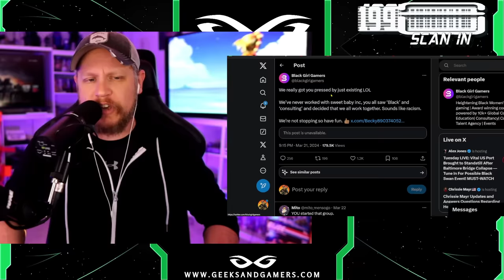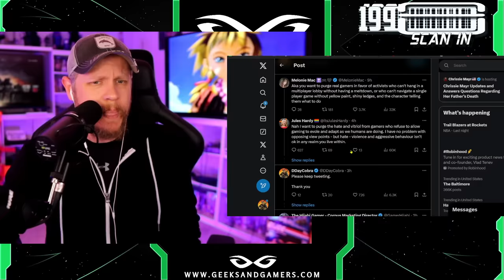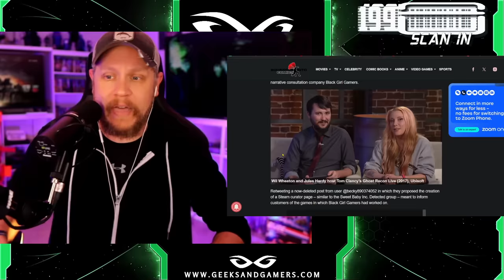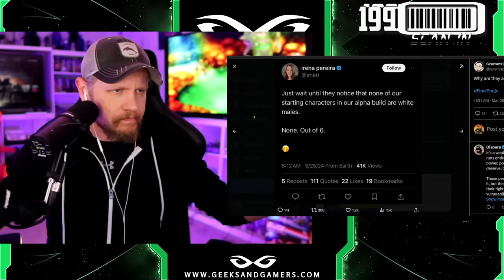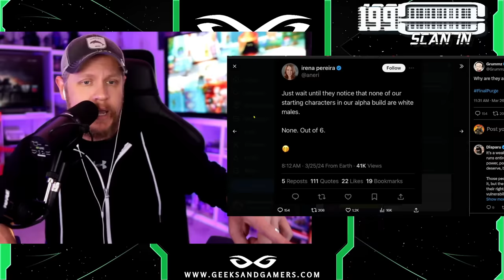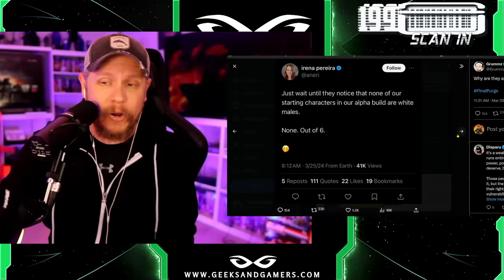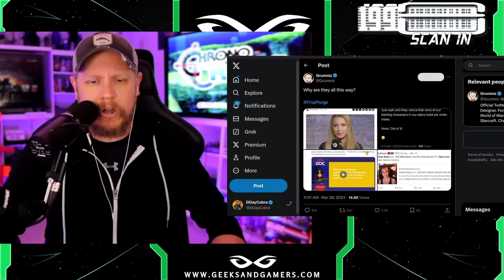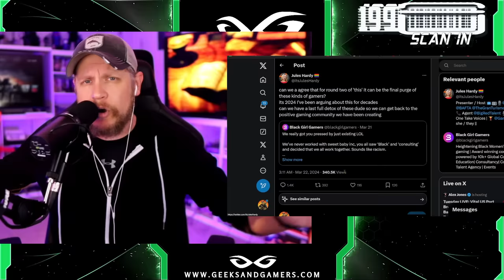Woke BBC Presenter Calls For "Final Purge" of Gamers